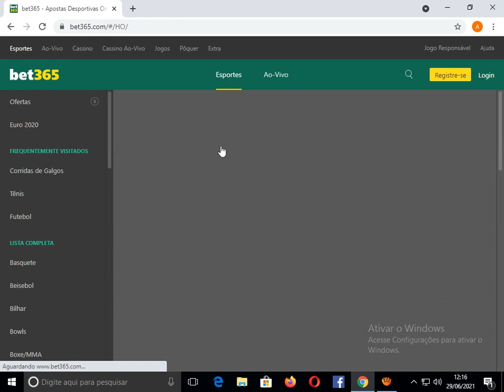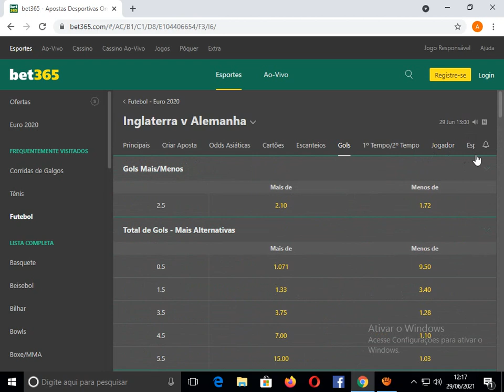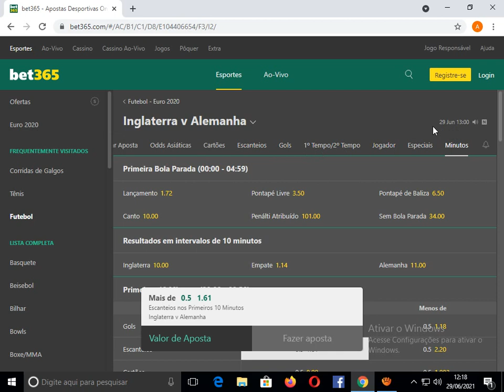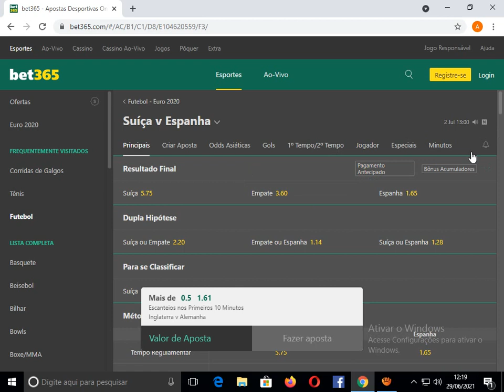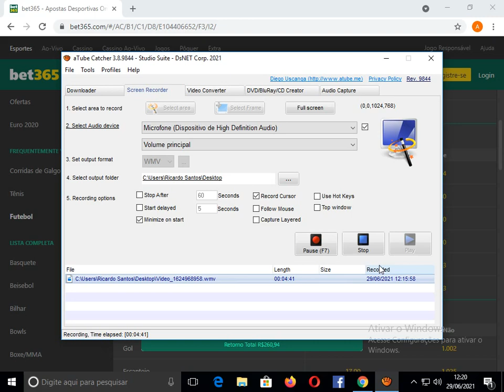essa é a melhor estrAtegia pra ganhar demais na bet365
codigo do kwai pra vocês ganharem 500 reais:  kwai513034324

PARA FALAR COMIGO, PRA ADIQUIRIR A MENTORIA DA TECNICA 1 OU 2..

tmj galera...
- compartilha.
- SE INSCREVE.